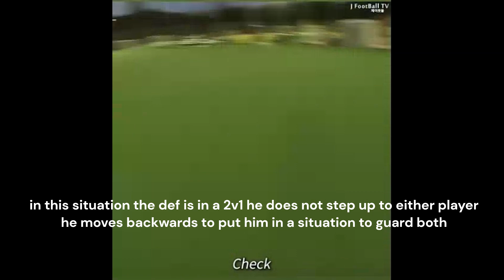quick explanation how to defend as a full back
the best and easy way to defend as a fullback played by @jfootballtv